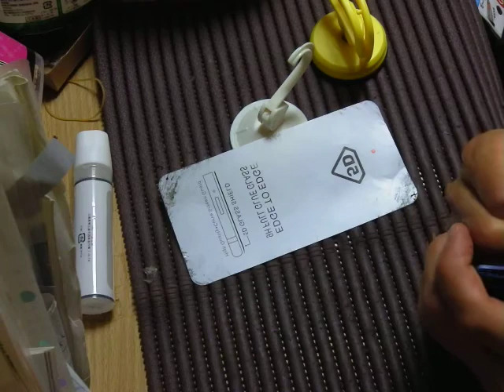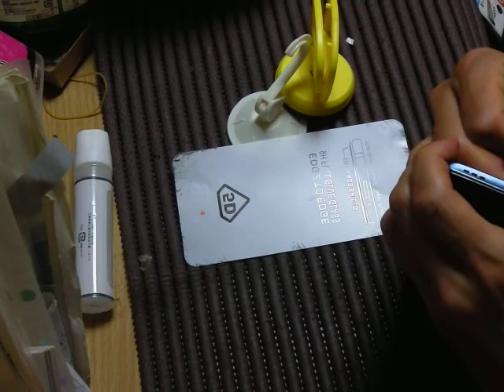oppo k3 バックパネル外し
注意】ろれつが回らない、早口で聞き取れない、ムダ話が多い、無駄な工程が多い、ＢＧＭがうるさい、アングルが悪い、生活音がうるさい(主に洗濯機)、ドライヤーの音がうるさい、は仕様です。
個人の記録であり、how to 動画ではありません。
0：45~6:05 と 15:35~17:42 うるさいドライヤータイム

結局基盤生きてるっぽかったので、画面交換しました。

気まぐれでふわっちやキャスでも配信してます